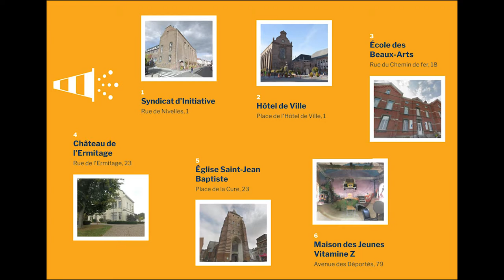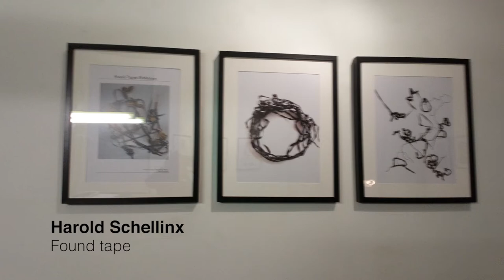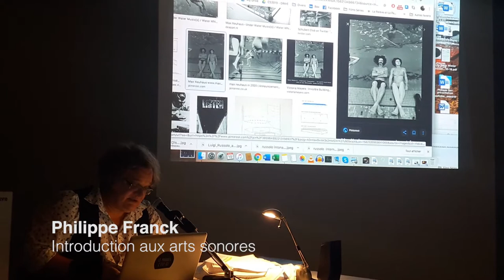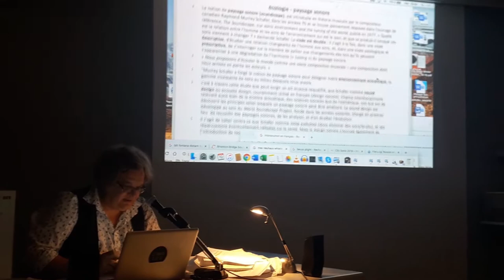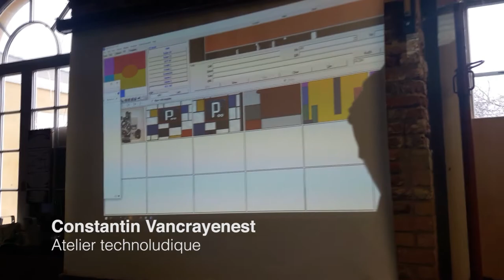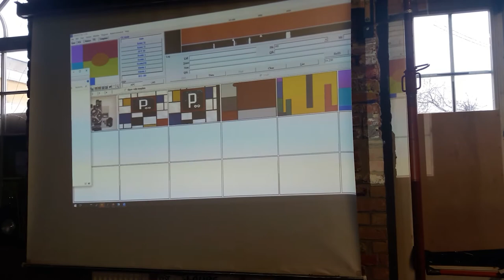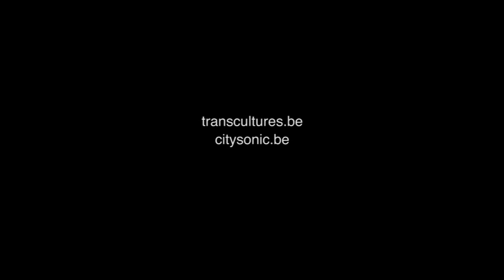City Sonic #16 Winter Sessions - Wavre 2020 | Overview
Pour sa seizième édition, le festival international des arts sonores City Sonic (initié par Transcultures - Centre intermédia des cultures sonores et numériques) s’est installée dans plusieurs villes brabançonnes (Louvain-la-Neuve, Braine-L’Alleud, Bruxelles) pour se terminer, du 19 au 29 février 2020, par un parcours d’installations et œuvres à dominantes sonores dans le centre ville de Wavre (et ce pour la première fois). avec un parcours sonore au centre ville dans 6 lieux patrimoniaux, culturels et insolites, un itinéraire audio in situ ponctué de concerts singuliers, conférences («partages d’écoutes»), projections, présentations et ateliers jeunes publics.

For its sixteenth edition, the City Sonic international sound arts festival (initiated by Transcultures - Intermedia center for sound and digital cultures) has set up in several cities in Belgian Brabant (Louvain-la-Neuve, Braine-L'Alleud, Brussels) to finish, from 19 to 29 February 2020, with a tour of installations and sound works - for the first time- in Wavre. with a sound itinerary through the city center in six heritage, unusual and cultural places, punctuated by concerts, lectures, screenings + presentations and workshops for young audiences.